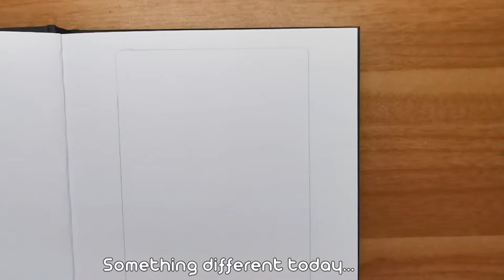DRAW WITH ME | Copics and prismacolor | Sunflowers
Heads up- right at the very end of the video I speak for the first time! Don't get spooked!

I wanted to do something different in this video - a relaxed process video to draw along with. This image took about 4 hours to make from start to finish!

Studio Square Sketchbook - Artway
Faber Castell Apollo Mechanical Pencil
Copic multiliners
Copics
Prismacolor pencils
Sakura gel pen